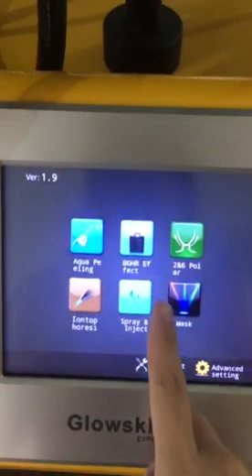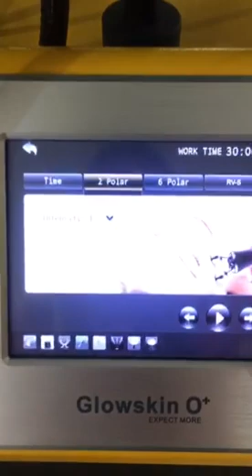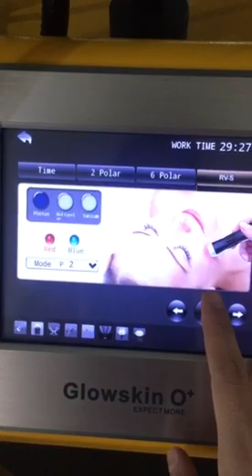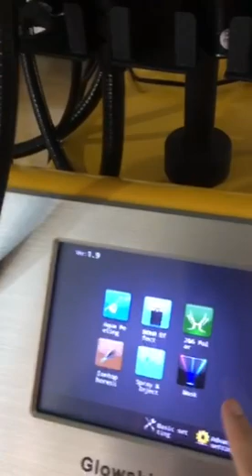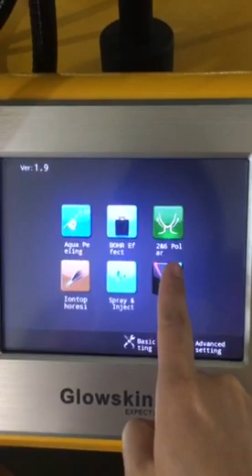3D facial oxygen mask CO aqua peeling bohr effect needle-free water inject rf skin care machine O9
1.Space 3D Magic Mask
This system uses molecular sieve physical adsorption and analytical techniques for air separation. When the molecular sieve is pressurized, the nitrogen in the air can be adsorbed, and the remaining unabsorbed oxygen is collected and purified. It is a high-purity oxygen. Finally, it is applied to the face through a patented space light oxygen mask. Under the cooperation of 3D-LED cold light, the facial skin can absorb the essence of oxygen and skin care products to make the skin bright and elastic.
2.Aqua peeling
Deep cleansing, thoroughly removes all kinds of impurities, mites and oil residue inside the hair follicle. At the same time, it provides nutrients to the skin, making the skin moist, delicate and shiny.
3.Bohr effect c&o
The carbon dioxide generated by the large bubbles penetrates into the skin, increases the blood concentration, injects oxygen into the skin, promotes blood circulation of the skin, increases the activity of the cells, and the metabolism of the skin cells, effectively eliminating skin waste. thereby achieving cleansing, hydrating, whitening, freckle, Shrinks pores and eliminates wrinkles.
4.Spray
The beauty product is atomized into smaller molecules, which enter the deeper layers of the skin and are fully absorbed by the skin.
5.Inject
It is transported to the epidermis of the skin by high-pressure pulsating water oxygen, allowing the skin to absorb the oxygen while absorbing oxygen and water.
6.Microheat
2-polar,6-polar.Helps introduce products, wrinkle and lift firming skin. It can be applied to the eye area and the face.
7.Lontophoresis
It can mix liquefied beauty products through high-speed valves to form ultra-fine mist, spray on the skin and quickly absorb it by the skin.
8.RV&Vacuum&LED
RV-S: Remove wrinkles, enhance the face, speed up the absorption of beauty products, and make the skin more shiny.
RV-M,RV-L: Body care, improve skin, firm skin, dissolve fat, lose weight, shape.
9.Cavitation&RF
The rate of radiation and 1M ring technology, penetrating power, can penetrate the skin for body care. Lose weight shaping, improve skin texture, enhance cell activity, permeability, burn fat, and slim down.